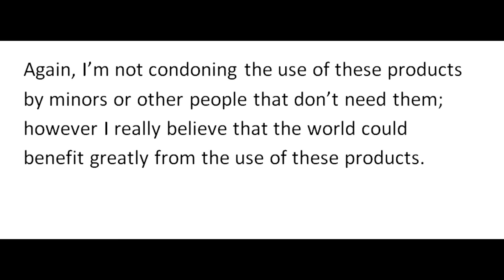Rick's Rant Project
Language Arts Project